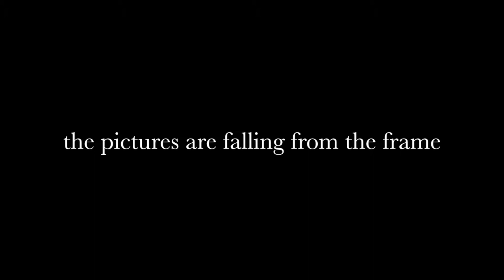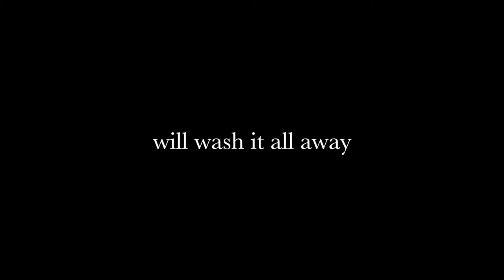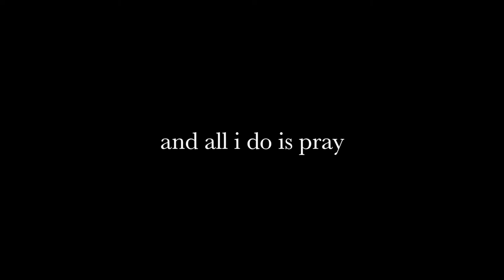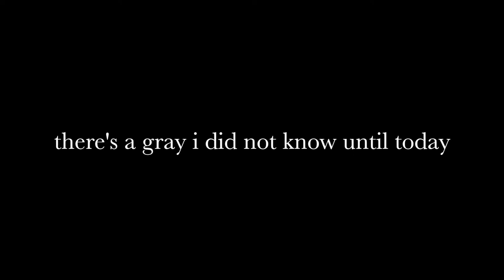Rain by Ben Rowley (Lyrics)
Ben Rowley: benrowley.co